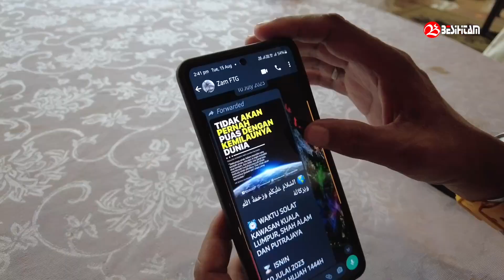TAJUL FTG TIDAK DAPAT MENAHAN SEBAK BILA DITANYA MENGENAI ARWAH ZAM FTG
ini adalah temubual yg paling beremosi pernah aku kendalikan..Tajul FTG kelihatan begitu sebak apabila ditanya mengenai sahabatnya Zam FTG yg telah mengadap Ilahi pada 15 julai 2023 yang lalu.. saksikan temuramah ini..semoga ianya dapat menghilangkan rindu anda kepada lagenda thrash metal kita FTG..